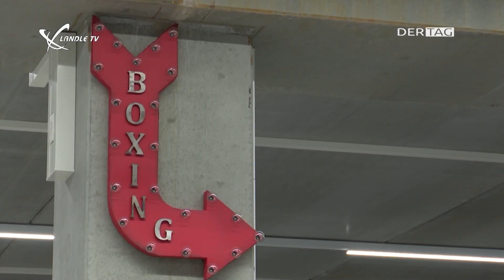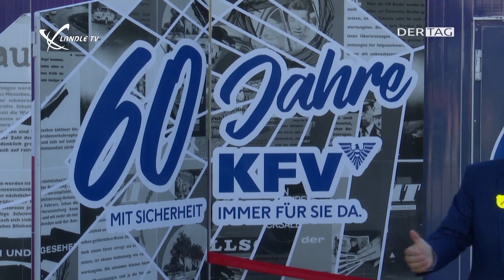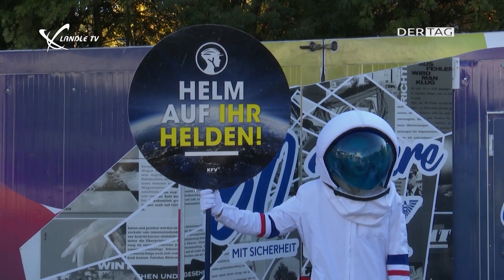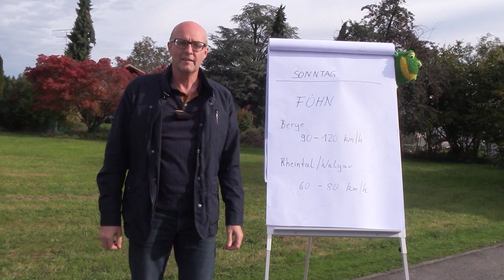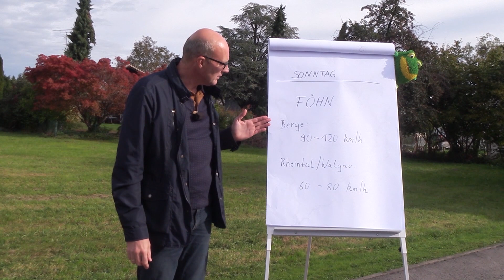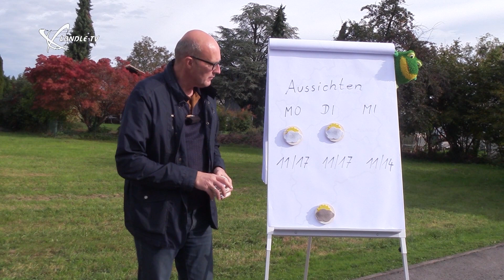Ländle TV - DER TAG - Wochenhighlights - KW42 - 2019